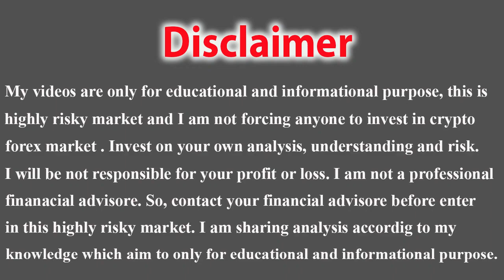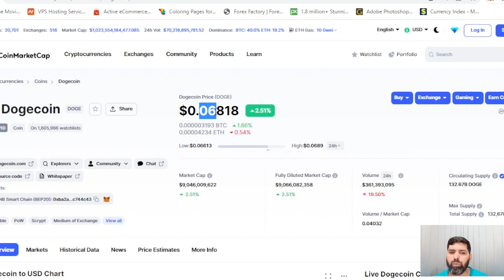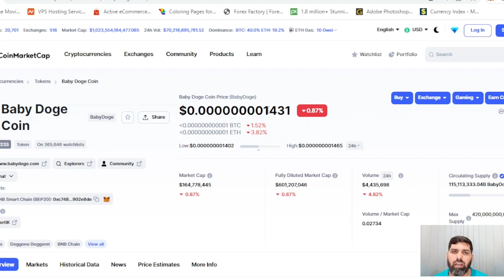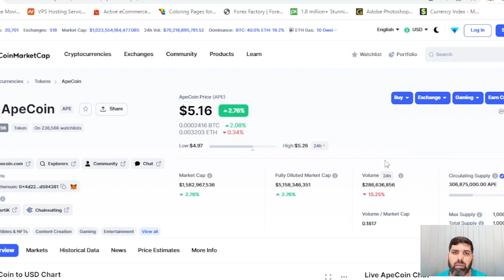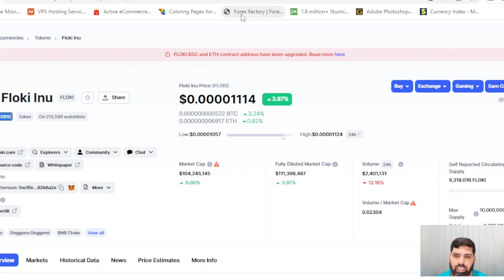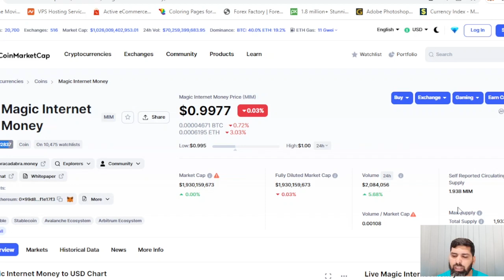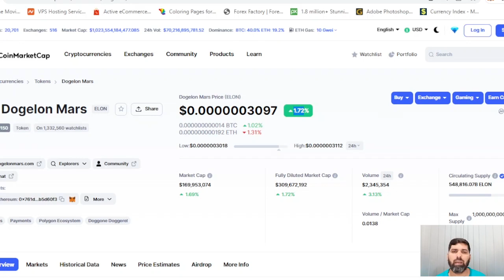Top 10 ShitCoins: Which can Boost 10x Price in 2022 (Don't Miss This)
A very special video about top 10 shitcoins to buy in 2022 which can be next 10x shitcoin in coming days. All the coins already hit its bottom price line so it is very difficult to look a down wave in these best meme coins 2022 to think about invest. To me, all the  coin which I explained in video are the best meme coin about to explode in 2022 and you will see that shitcoin will 10x hit soon. I tried to explain all top 10 shitcoins to buy to buy now one by one and also explain their strength that why these best meme coin about to explode now. Hope you will like my effort for bringing the best shitcoins to invest now.

Quires Solved:
1. top 10 shitcoins
2. top shitcoins to buy 2022
3. next 10x shitcoin
4. best shitcoins to invest
7. best meme coins 2022
9. meme coins about to explode
10. shitcoins 2022

▶ What is a Crypto Bear Trap in Spot Trading & What Are Best Price Action Trading Strategies for it?

▶ The Crazy Baby Doge Coin Price Prediction & Review That Could Change Your Invest Mindset in Babydoge

(Crypto Shazam, cryptoshazam1, Amjad Sohail, amjadsohail)